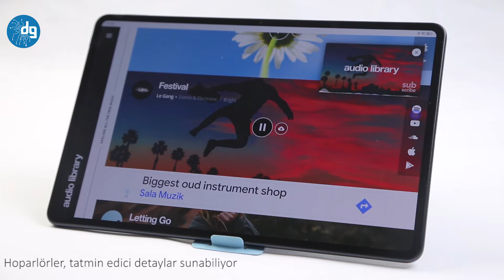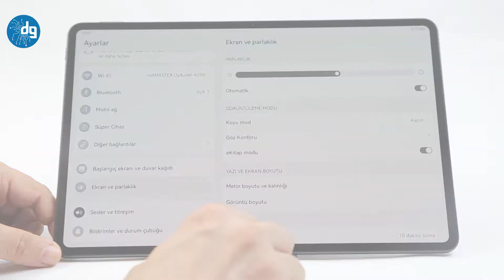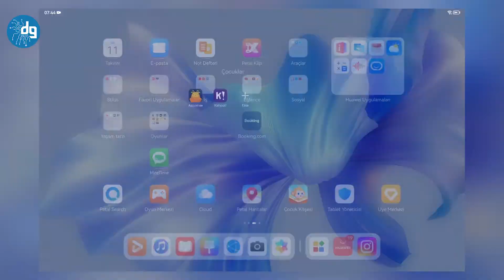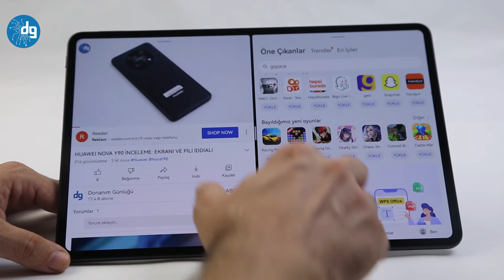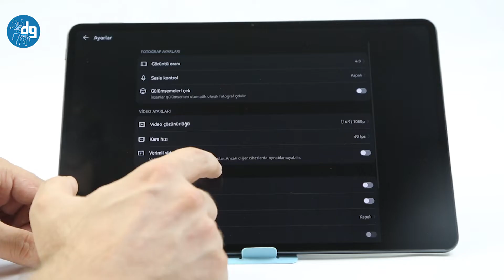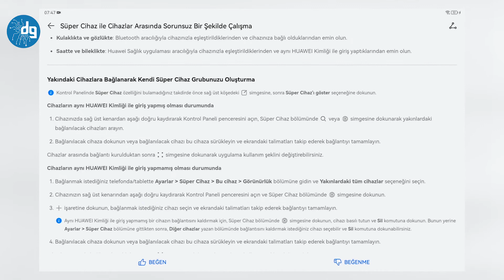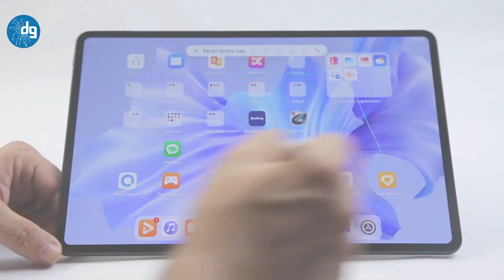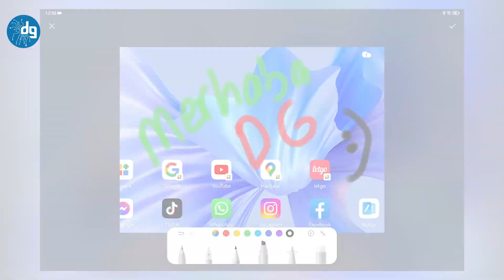HUAWEI MATEPAD PRO 12.6 İNÇ EKRANLI TABLET!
Huawei'nin kısa süre önce görücüye çıkardığı iddialı tablet modeli MatePad Pro ile karşınızdayız. 12.6 inç değerde oldukça büyük bir ekrana sahip bu ürün, ince ve şık tasarımıyla da kolaylıkla taşınabiliyor ve hem iş hem de okul hayatınızda size eşlik etmek istiyor.

Huawei MatePad Pro tablet, 6.5mm kalınlıkta yaklaşık 609 gram ağırlıkta. Köşelerden yumuşatılmış hatları, dışa doğru hafif çıkıntılı tasarlanan çoklu kamera sistemi ve Huawei Sound teknolojisinin kullanıldığı hoparlörleri var.

İster dikey, isterseniz de yatay olarak kullanın. İster bir elektronik kitap okuyun, ister oyun oynayın, isterseniz de Huawei kalemle bir toplantıda notlar alın, bir seyahat esnasındaki vakitlerinizi değerlendirmek adına çizimler yapın, arkadaşlarınızla paylaşın...

Tabletlerin günümüzde "taşınabilir PC" formunu yakalayabildiklerini söyleyebiliriz. Bu noktada, Huawei'nin güncel hamleleri de fazlasıyla önemli.

MatePad Pro tablet'i Huawei'nin kısa süre önce İstanbul'da gerçekleştirdiği özel bir etkinlikte ilk kez görme ve deneyimleme şansımız olmuştu. Kendi fikrimi belirtmem gerekirse, ilk etapta büyük ekran faktörü beni çok etkilemişti. Tablet test için geldiğinde ve onunla daha fazla vakit geçirdiğimde de gördüm ki boşuna etkilenmemişim...

MatePad Pro, tam 12.6 inç ekran boyutuna sahip. Neredeyse bir laptop ekranı kadar büyük. Güzel olan bir diğer nokta ise, 120Hz tazeleme değerinin sunuluyor olması. Yani yalnızca büyük görüntü değil, aynı zamanda o görüntünün net ve akıcı detaylarla sunulması da hedefleniyor.

Sunulan renkler, gerçek hayattaki renklerle neredeyse aynı tonlarda. Bu, dijital ortamda tasarımlar gerçekleştiren, fotoğraf ve video işleriyle uğraşan profesyoneller için önemli aslında.

OLED teknolojisinin kullanıldığı bu ekran, 2560 x 1600 çözünürlük, 600 nit parlaklık değeri ve 1ms'den daha az tepki süresi sunarak "premium deneyim" sağlıyor diyebiliriz.

Tabletimizde yer verilen ve beğeni toplayacağını düşündüğümüz bir diğer özellik ise, Always on Display özelliği. Evet, bunu genellikle akıllı telefonlarda görüyorduk. Huawei, tablet tarafında da daha az pil tüketimi ve daha kolay kullanım için bu detayı es geçmemiş. Saat, tarih ve pil detayı gibi bilgileri görebilir, sunulan görsel seçenekler arasından tercih yapabilir, hatta kendi fotoğraflarımızı kullanarak da kişiselleştirmeler yapabiliriz.

Bu detayları bir tablette kolay kolay göremediğimizi de belirtelim. Hani "Fark yaratıyor" derler ya, işte bu deyimi MatePad Pro için kullanabiliriz.

İyi seyirler.